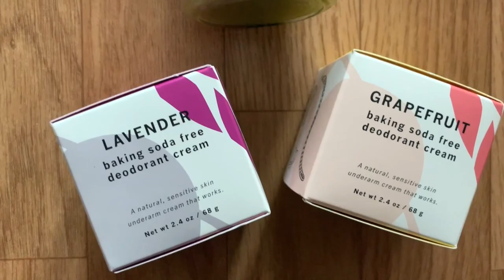⚛Vlog au naturel #68 | Manucure, Masque Hydratant, Haul MademoiselleBio et SonaturalBeauty ⚛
/!\ BONS PLANS /!\

-10% chez maison Dassam avec le code Missmanu10
5€ de réduction chez mademoiselle-bio en me choisissant comme marraine:
Vitacost: 10$ de réduction
Sebio: 5€ de réduction en me choisissant comme marraine